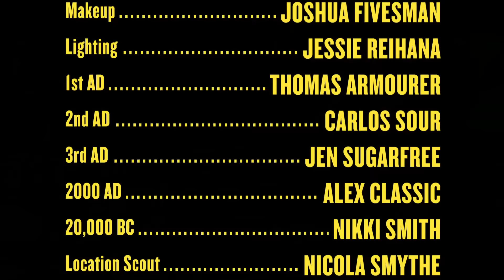L&P LIVE - Do You Watch TV? - S01E07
Science time! Old TVs used to work using a piece of technology called a Cathode Ray Tube. That’s where the phrase “watching the tube” comes from, as well as the name of a little website called YouTube. And now Tim & Guy are talking about Television on the latest L&P Live, which you’re watching here on YouTube. It’s the cirrrrrrcle of liiiiife.

L&P Live is the talkshow featuring Tim Batt & Guy Montgomery in a dairy, where L&P Lives. Have a watch, then head over to Facebook to chat.